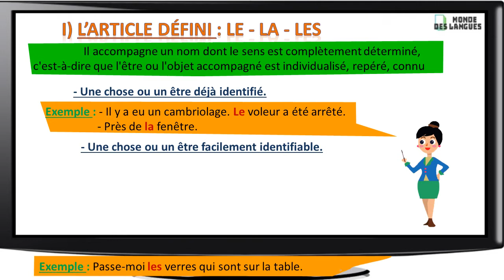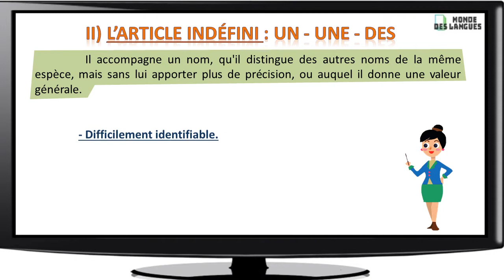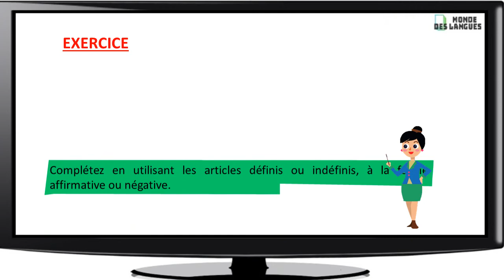Apprendre les Articles Défini, Indéfini Ou Partitif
Apprendre les Articles Défini, Indéfini Ou Partitif avec des exemples